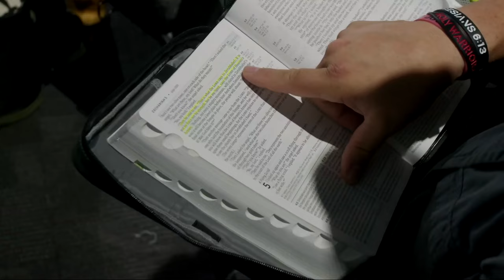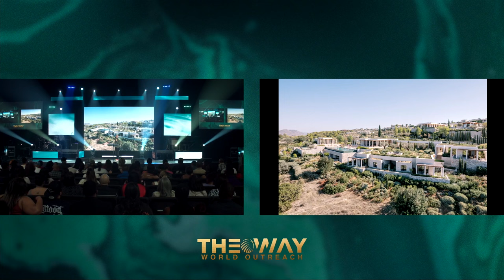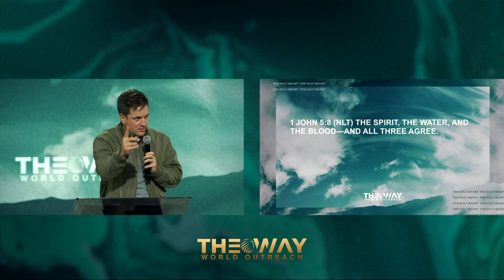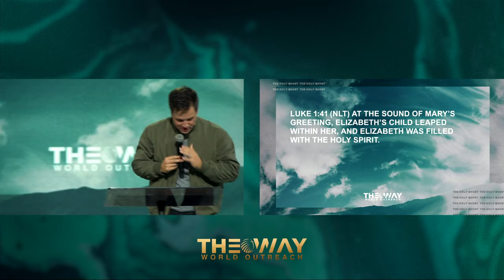Not Without the Holy Ghost